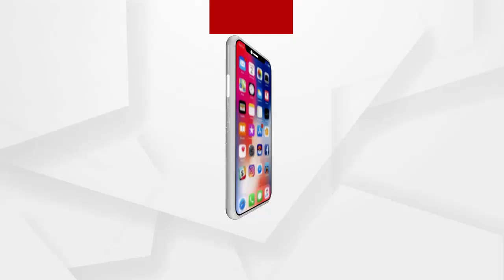ସୁନ୍ଦରଗଡରେ ମନ୍ତ୍ରୀ ପ୍ରତାପ ଜେନାଙ୍କୁ ଘେରିଲେ ଶତାଧିକ ଚାଷୀ ....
ପୁଣି ଚାଷୀ ଅସନ୍ତୋଷର ଶିକାର ହେଲେ ମନ୍ତ୍ରୀ ପ୍ରତାପ ଜେନା । ସୁନ୍ଦରଗଡରେ ମନ୍ତ୍ରୀ ପ୍ରତାପ ଜେନାଙ୍କୁ ଘେରିଲେ ଶତାଧିକ ଚାଷୀ । ସର୍କିଟ ହାଉସରେ ମନ୍ତ୍ରୀଙ୍କୁ ଚାଷୀ ଘେରାଉ କରିବା ସହ ବିରୋଧ ପ୍ରଦର୍ଶନ କରିଛନ୍ତି । ଧାନ ବିକ୍ରି ଏବଂ ଟୋକନ ବଣ୍ଟନରେ ଅନିୟମିତତାକୁ କେନ୍ଦ୍ର କରି ଚାଷୀଙ୍କ ମଧ୍ୟରେ ଅସନ୍ତୋଷ ଦେଖାଦେଇଛି .